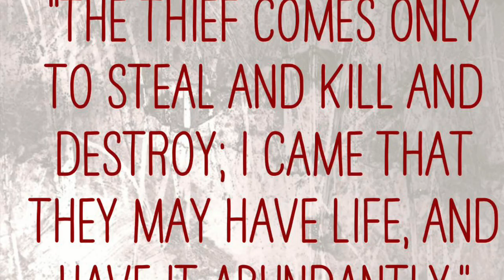The Devil knows your Name but calls you by your Shame JESUS knows your Shame but calls by your Name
John 10:10
"The thief’s purpose is to steal and kill and destroy. My purpose is to give them a rich and satisfying life."

Jesus came
To claim you
To cleanse you
He is coming back for you

The devil
Conned you
Condemned you
The Devil  knows your Name but calls you by your Shame JESUS knows your Shame but calls you by your Name.